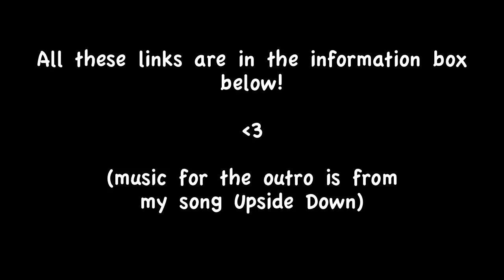Hannah- Rei - She's The One - Robbie Williams (Cover)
I'm resurrecting this song because it is pretty and it reminds me of my tender youth! Happy New Year! xXx